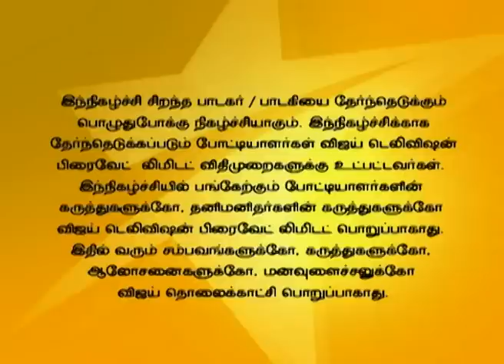Super Singer 11/09/15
Devotional and Classical Round !
Another season to look for the best singing talent. Playback Singers Sudha Raghunathan,Santhana Gopal, Nithyashree, Sowmya, Unnikrishnan and Sikil Gurucharan are the judges in this episode and the voice trainer is India's leading voice expert Anand Vaidyanathan.